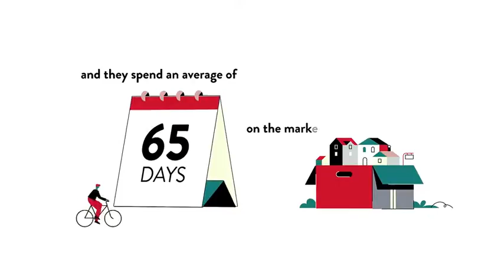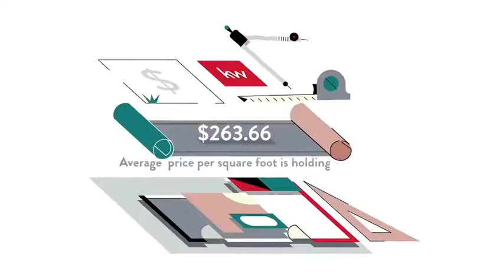Stonebridge/Dufief Mill, North Potomac, MD, US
Stonebridge/Dufief Mill, North Potomac, MD, US Video Real Estate Market Update.  Presented by Twenty-Three Homes with Glenn and Gift. Northern Virginia Real Estate,
Gift Thongpia,
Glenn Hughes,